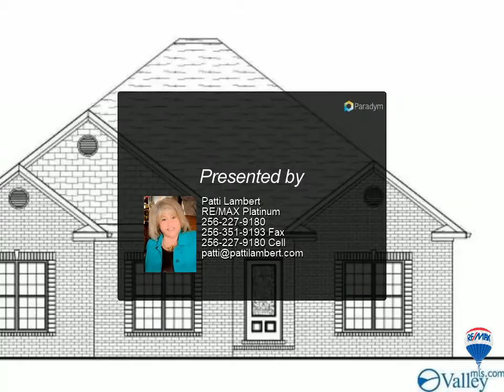RE/MAX Platinum - 1010 WORTON GRANGE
Please enjoy this property video created by RE/MAX Platinum

Proposed Construction-Proposed to-be built home in Windsor Place subdivision by Wallace Contracting & Design featuring 3 bedroom, 2 bath on the main level and upstairs bonus room. Foyer entry will open to the large open great room with 10' ceilings & gas log corner fireplace. Great flow to the eat-in kitchen with eat-in island. Formal dining room opens of the kitchen/living space for easy entertaining. Isolated master suite features glamour bath with double sink vanity, soaking tub & walk-in tiled shower & great size walk-in closet! Two good size guest rooms each featuring walk-ins. Back covered porch & open patio open off the kitchen. Rear entry 2 car attached garage.

2 full bath

Patti Lambert
RE/MAX Platinum